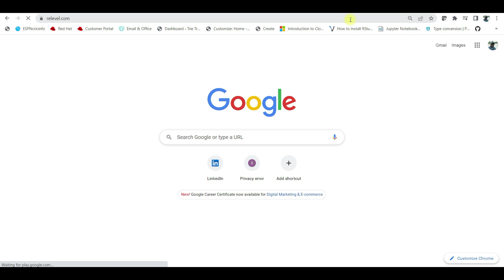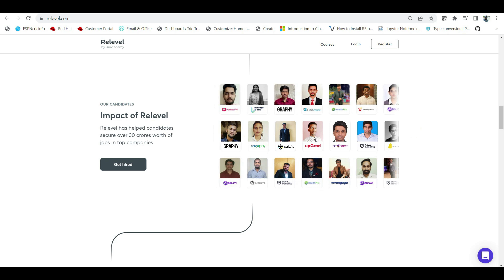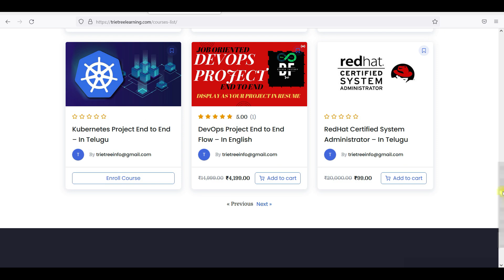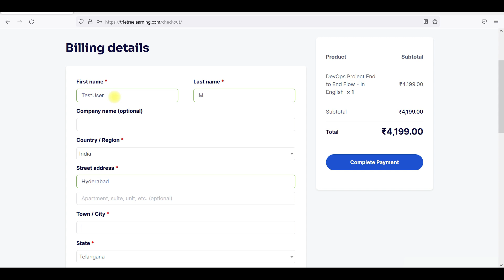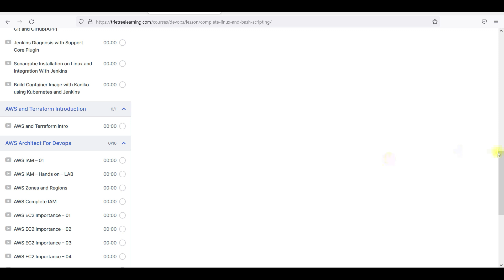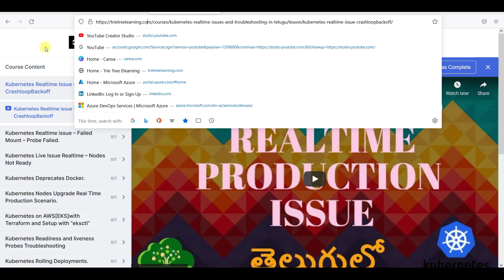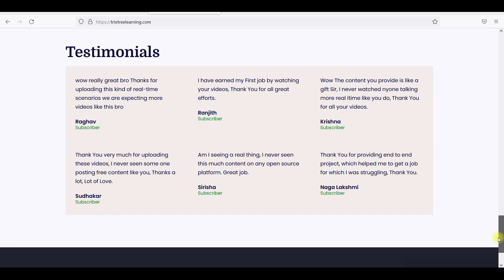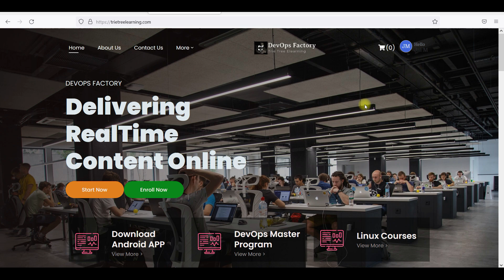teluguitfactory- A New Phase of teluguitfactory. | Share and Spread the News | Download APP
DevOps Tools:
Jenkins: